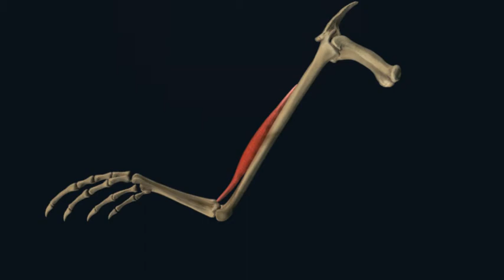MRP proof of concept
a test to make sure the muscle simulation/rendering system are working properly for the animation. The muscle shown is currently a fictitious placeholder to demonstrate the contraction and expansion of the muscle movement.